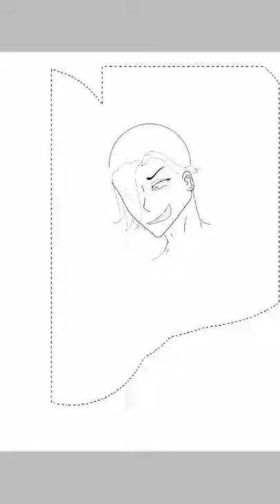Rika & V ; Roles reversed